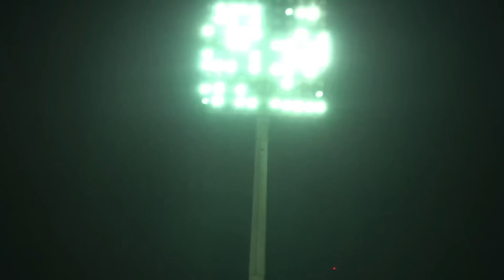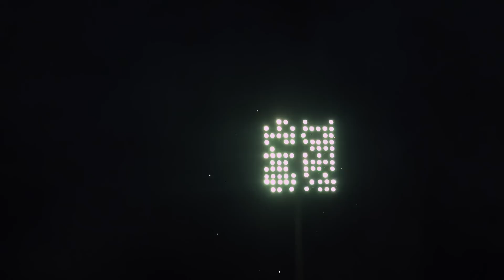Monster Jam Santo Domingo 2022 Full Show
Monster Jam Santo Domingo Full Show 2022